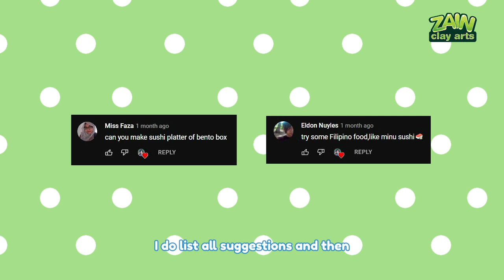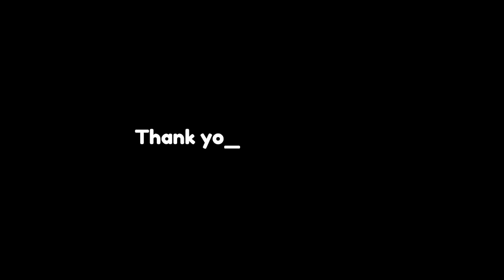Mini Sushi 🍣 | 1:12 Scale Miniature | Air Dry Clay Tutorial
Filling up the bento boxes we made last time with 6 variations of sushi!
Learn how to make adorable mini akami sushi, samon sushi, tamago sushi, california maki, nori maki, and ikura sushi in this tutorial!

List of materials and tools I currently use!

Help me make more content like this by supporting me through

sushi asset:
Designed by macrovector